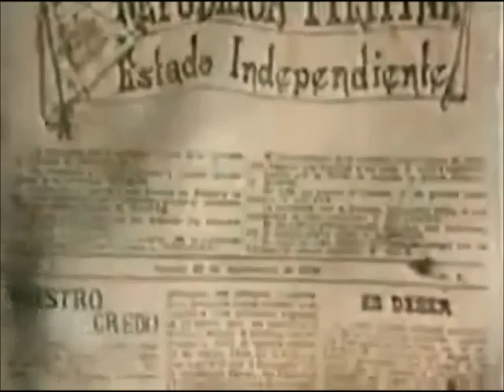CCTN TV 25 sign off 2/24/2021 (OLD)